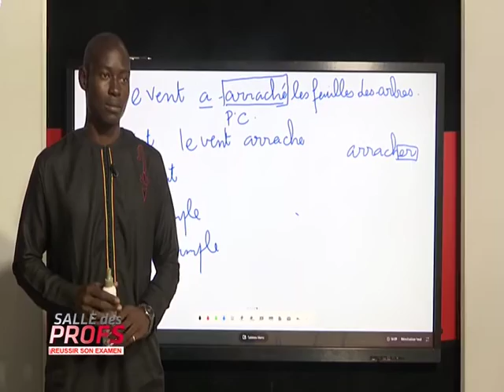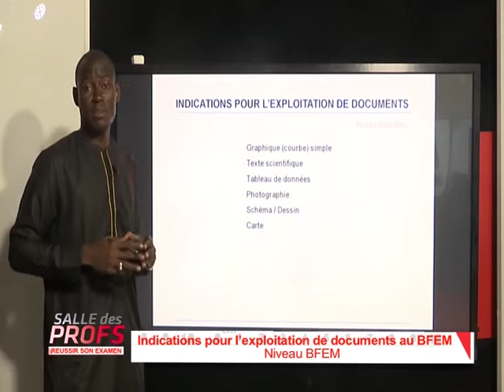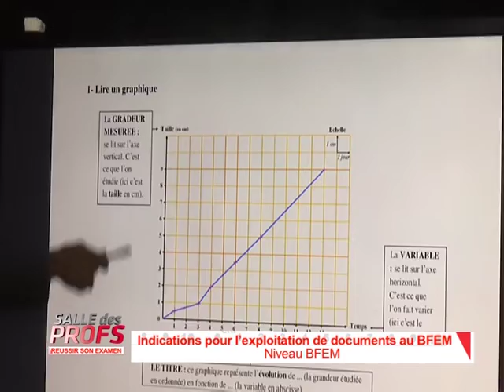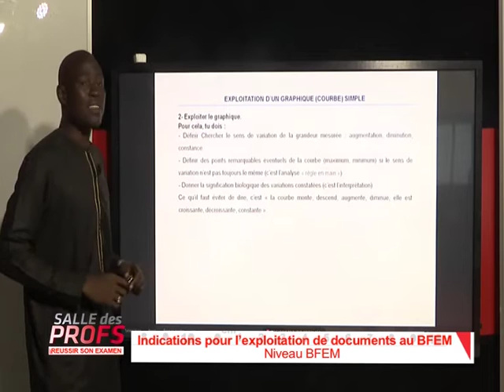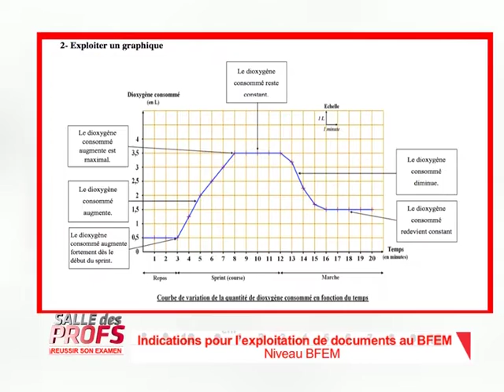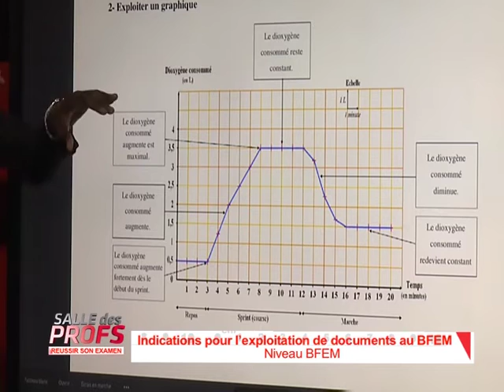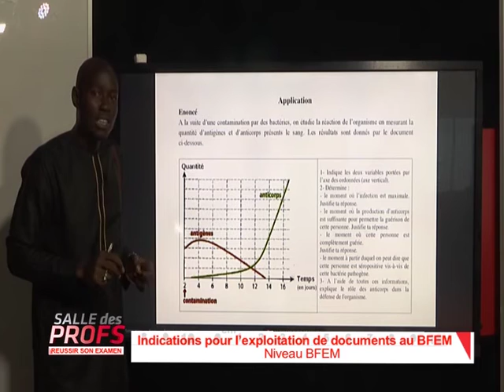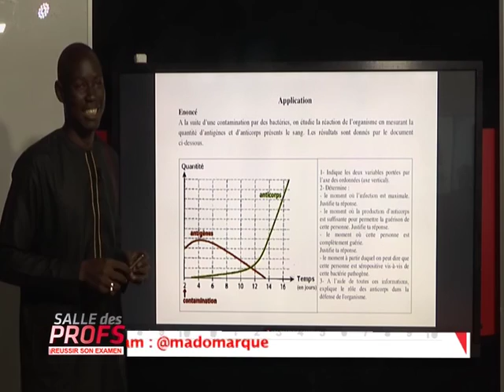Mr Gueye - Indications pour l' exploitation de documents au BFEM - Niveau BFEM - 02 Aout 2020